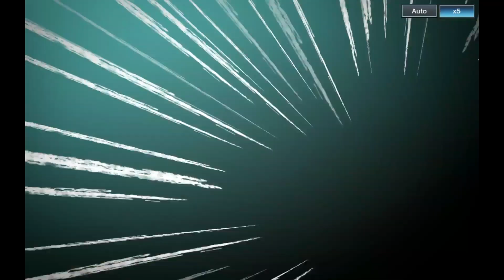Lvl 30 Abyss - Even Satan thinks this is evil! Naruto x Boruto Ninja Tribes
edit - congrats to Izumi for being the first to beat and escape this hell! it is doable and we going for a clear tomorrow! Big congrats to Izumi again!

Lvl 28 strategy explained and then the evil mad scientist creation showcase of lvl 30 abyss! I actually posted my result of my re-attempt at the end of the video but I think I have a strategy set to beat this! This video though is to show you guys this is not flashback genealogy and I think Bandai fired the last programmer and hired an evil genius to make this one. I will update you guys on the progress whenever I do a new video though! Enjoy the torture!

New vitality video (strategy, tips and tricks) coming either today or tomorrow. My spreadsheet has been updated with what level to have each Shinobi's skill 1 and 3 vitalities at! Make sure to check it out!